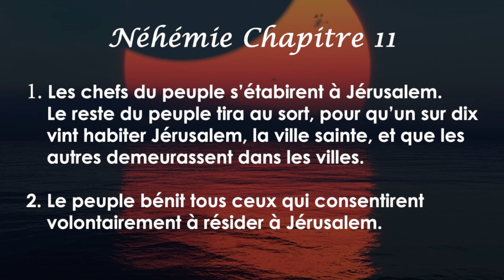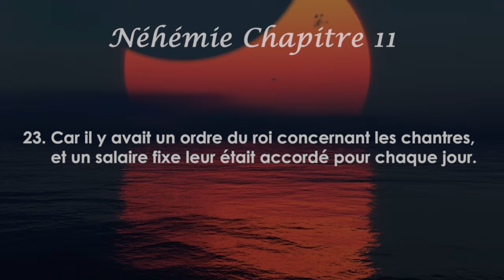LE LEADERSHIP DE NEHEMIE ET LE PATRIOTISME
le Patriotisme dans une nation amène les vertus telles que: la Justice, la Solidarité, la Soumission à la parole de Dieu, le Respect des biens publics et l'intérêt communautaire.